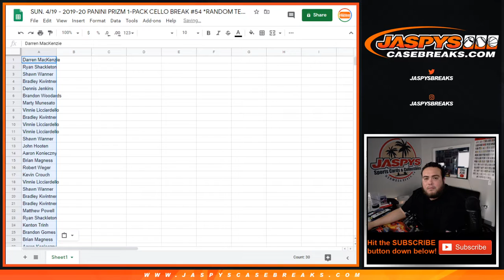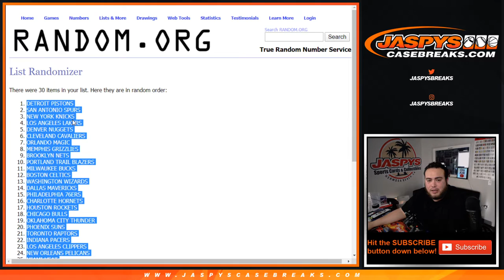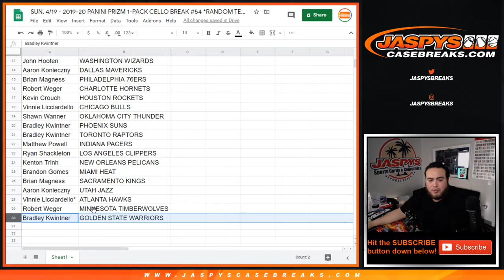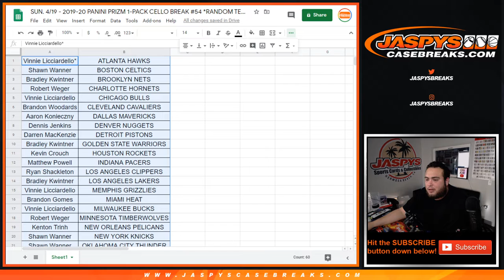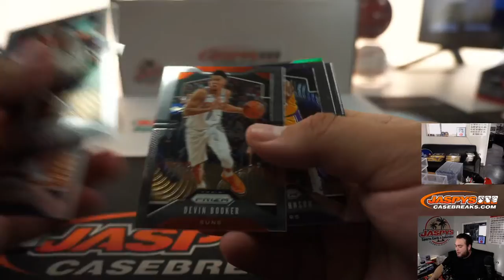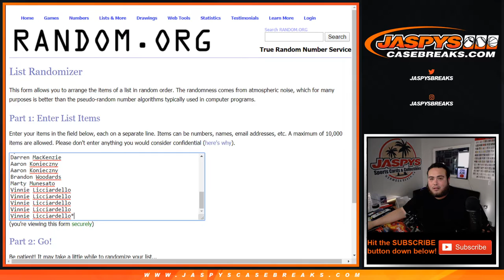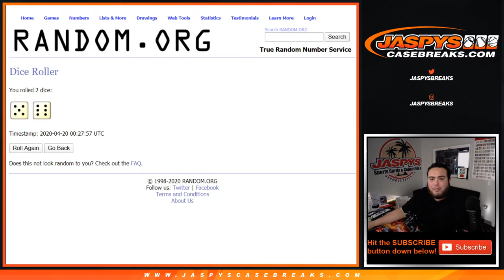SUN. 4/19 - 2019-20 PANINI PRIZM 1-PACK CELLO BREAK #54 *RANDOM TEAMS*